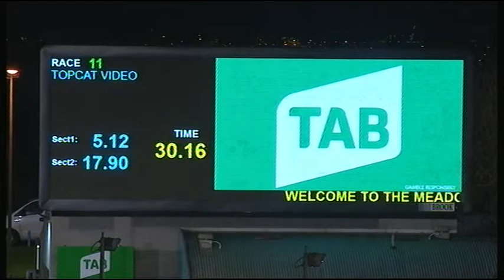MEA SAT 01 JUN 19 R11